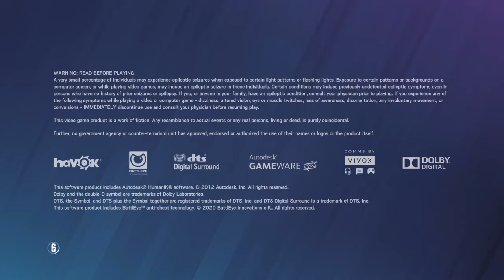Tom Clancy's Rainbow Six® Siege_20210911140652